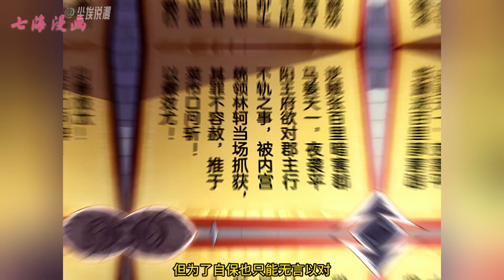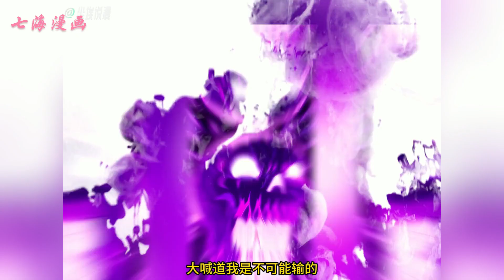《刚苟成准圣，我被女帝召唤了》第1~29集：女帝寝宫内，刺客倒了一地，林轲率领一众莺莺燕燕的美女侍卫护在龙床前，看着龙床的女帝霸气道：从今以后，我就是女帝背后的男人！七海